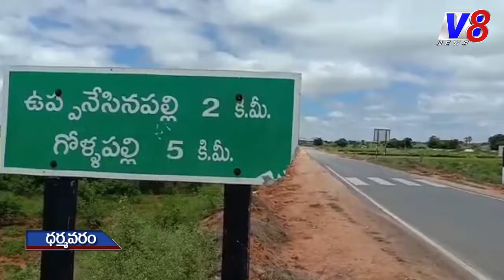జిల్లాలో అధికమవుతున్న నకిలీల బెడద l fake seeds